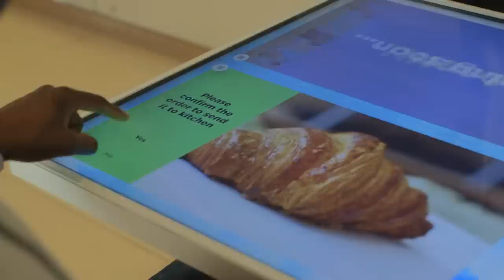IRT showcase at Intel World Solutions Summit 2015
Interactive Restaurant Technologies are innovative ways to enhance the browsing, ordering and overall dining experience. It brings the best of online experiences that people enjoy, into the physical restaurant space, providing a new level of customer experience and business benefit.